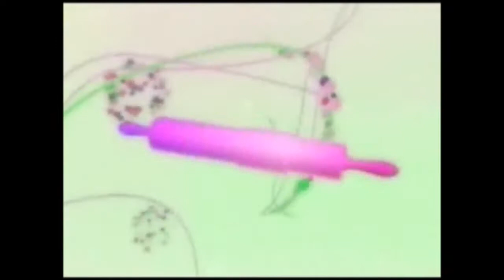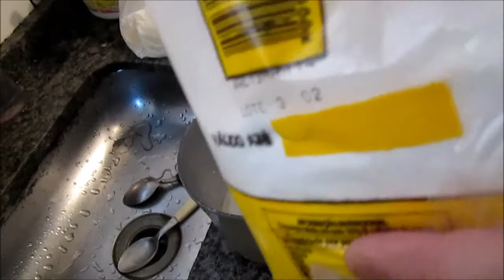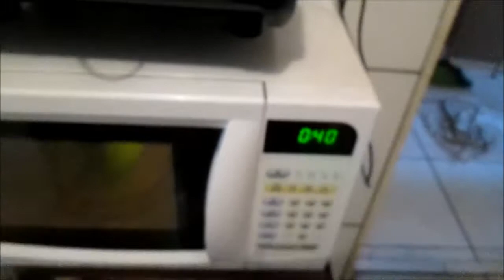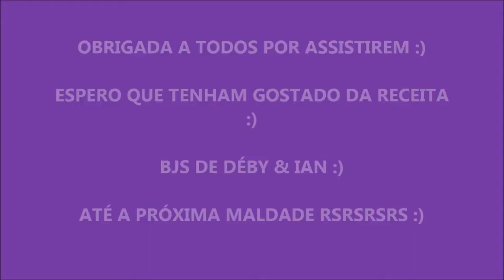Pão de Queijo de Caneca no Microondas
Pão de Queijo de Caneca no Micro-ondas

Ingredientes

1 ovo

4 ou 5 colheres de sopa de leite

4 colheres de sopa de óleo

1 pitada de sal

4 colheres de sopa de polvilho azedo

4 colheres de sopa de queijo ralado (provolone ou parmesão

1 colher de sopa, rasa, de fermento

Ingredientes

1 ovo

4 ou 5 colheres de sopa de leite

4 colheres de sopa de óleo

1 pitada de sal

4 colheres de sopa de polvilho azedo

4 colheres de sopa de queijo ralado (provolone ou parmesão

1 colher de sopa, rasa, de fermento